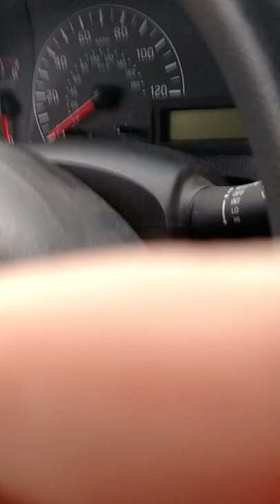Showing you N.Canton